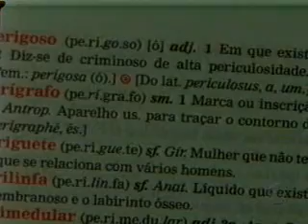Termo periguete entra no dicionário - 05.09.2011.asf